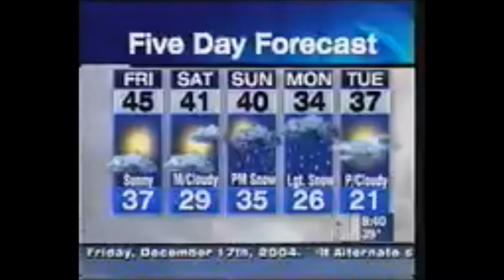Darnell Jefferson Host/Reporter Reel